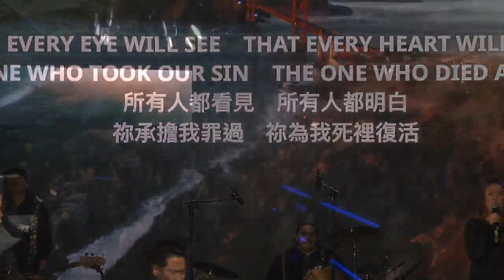Guest Speaker: Pastor Steve Dixon (Bilingual 雙語)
Pastor Steve Dixon on Feb 4th, 2018